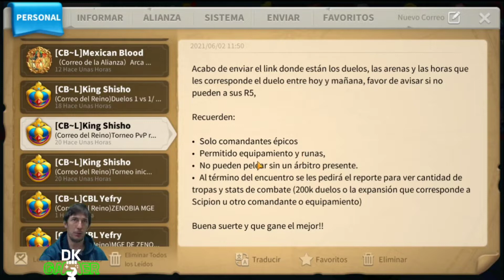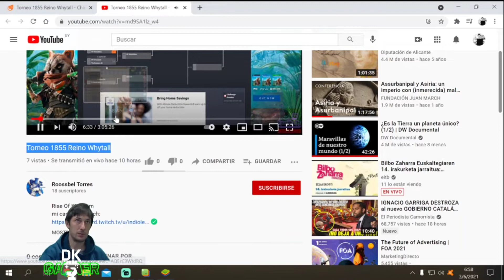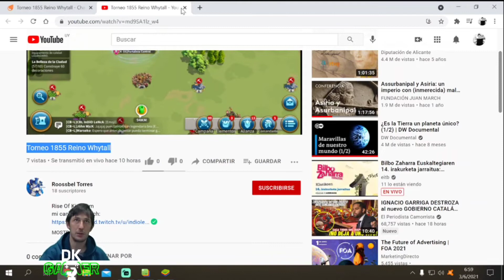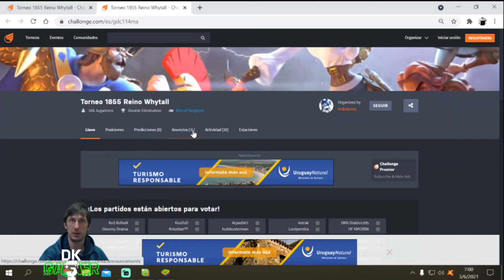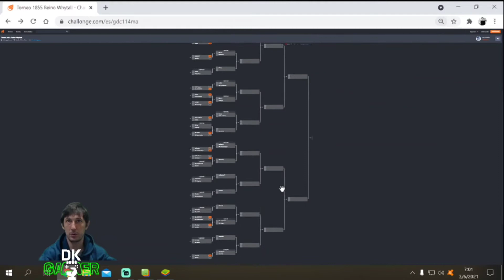Se Organiza el Primer Campeonato PVP Reino Hispanoablante 1855 - Rise of Kingdoms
Para ser Agregado al Grupo de WhatsApp